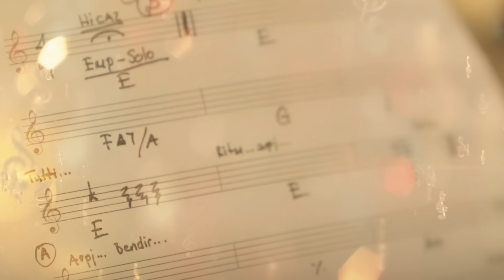Ercan Saatçi İstiyor, Ata Demirer Söylüyor...! "Unutturamaz Seni Hiçbir Şey"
Şarkı Sözleri

Unutturamaz
Seni hiçbir şey
Unutulsam da ben
Ah, unutulsam da ben
Her yerde sen, her şeyde sen
Bilmem ki, nasıl söylesem
Bir sisli hazan kesilir ruhum
Eğer görmesem
Her şeyde sen, her yerde sen